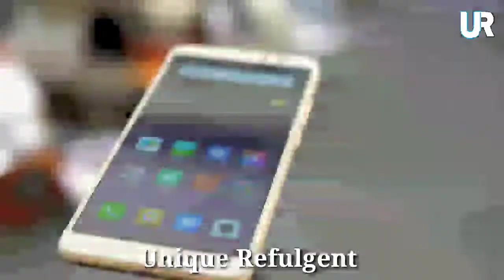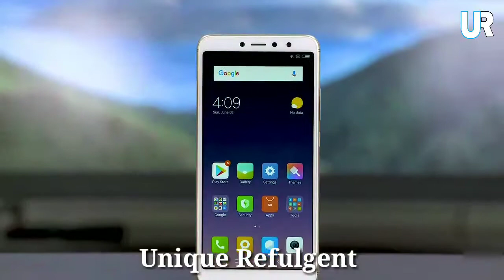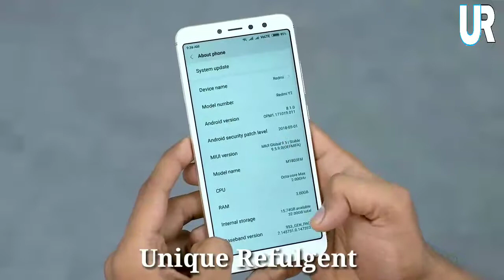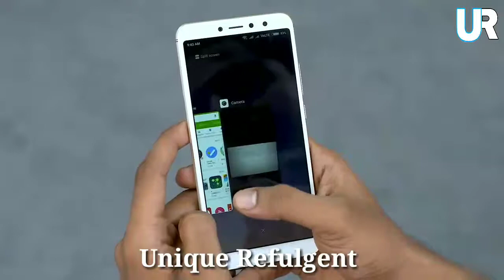Redmi Mi Y2 Unboxing And Overview | Redmi Y2 Launched in India | Mi Y2 Under Rs 10k With Dual Camera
This is a video of Redmi Y2 Unboxing.

                     ** NOTICE **
All content used is copyright to Unique Refulgent , Use or commercial display or editing of the content without proper authorization is not Allowed.

Thanks

Unique Refulgent